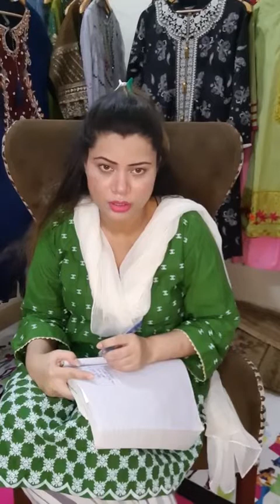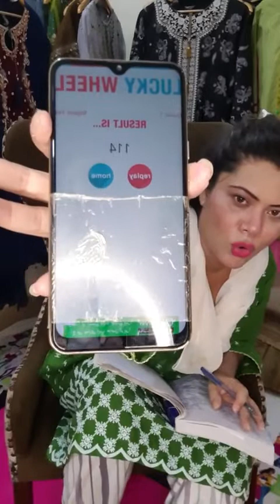EID Clearance Winter & Summer Clothing Sale